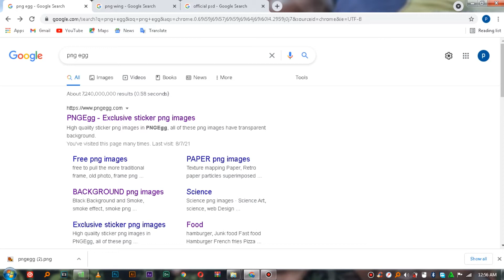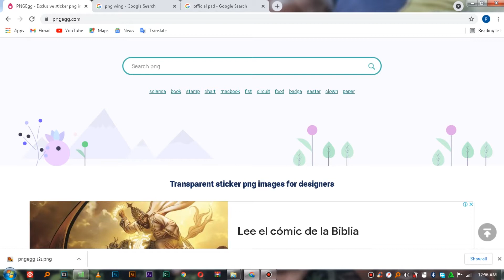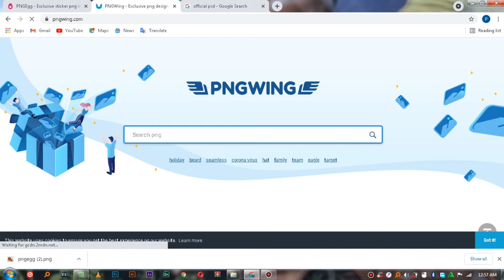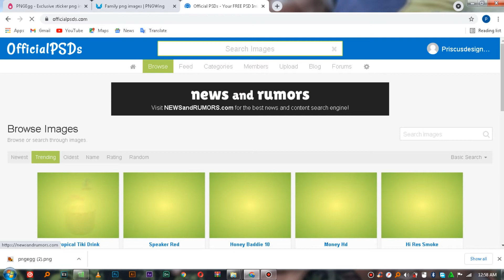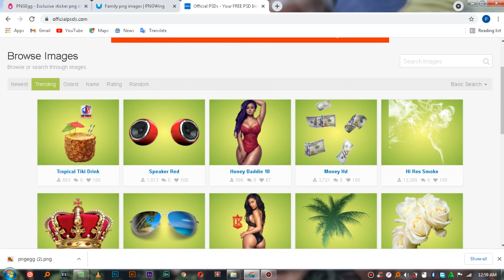Zifahamu site kubwa tatu (03) unazoweza kupata png materials bila kulipia II Priscus designs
Katika video hii nimejaribu kukuonyesha sites kuu kubwa tatu unazoweza kupata png materials yaani bila background free bila kulipia kabisa